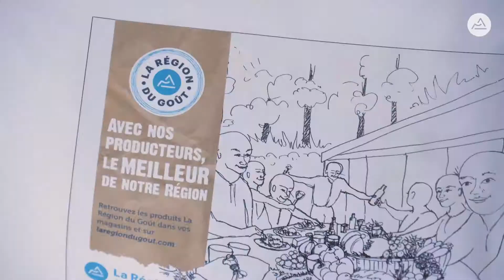Daniel Torrilhon - Eleveur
Daniel Torrilhon, éleveur de porc la Région du Goût en Haute Loire.